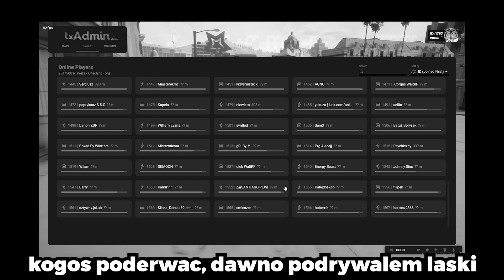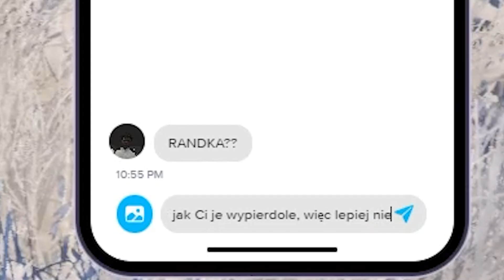TROLLUJE GRACZY JAKO ADMIN